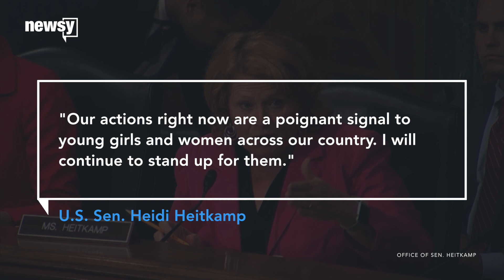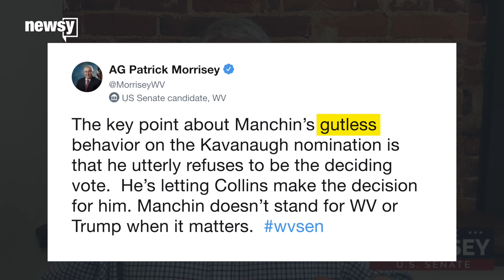Kavanaugh vote could cost some Dems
The Senate fight to confirm Brett Kavanaugh to the Supreme Court could impact the re-election races of some vulnerable Democrats.